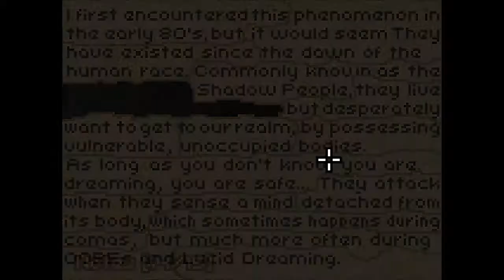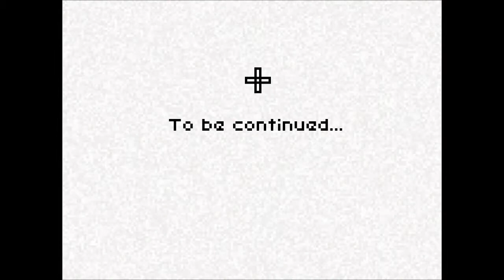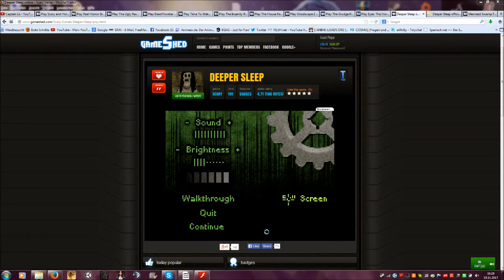Let´s Play: Deeper Sleep - Part 3: FINAL. (english)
Heya fellas!
I´m CaptainLii and welcome to Lets Play Deeper Sleep Part 3!
I found a great website, where you can play cool flash games!
Deeper Sleep is the second one I tried and there will be more!
So please enjoy this video, the next one is coming.